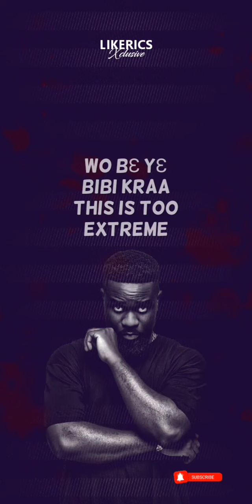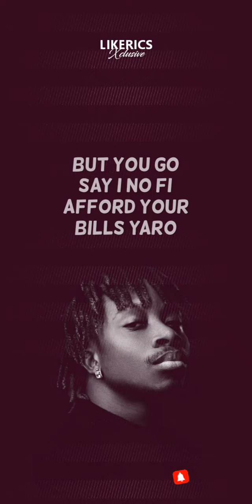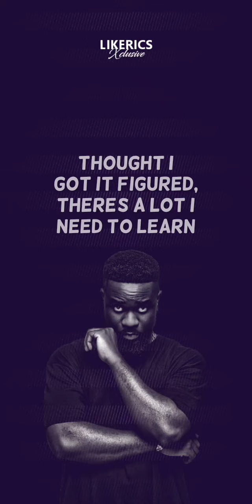Non Living Thing (Lyrics) - Sarkodie ft. Oxlade | LIKERICS SMART VERSION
LIKERICS brings to you 'NON LIVING THING' off the No Pressure album by Sarkodie and he recruits Oxlade to serve us some soulfull vocals.

Stream the tune and share your thoughts.

Enjoy Lyrics to your favorite songs Right Here!

CC.

LIKERICS Made for You!